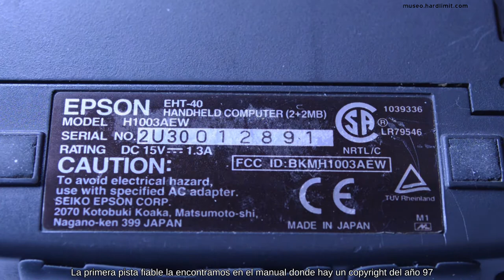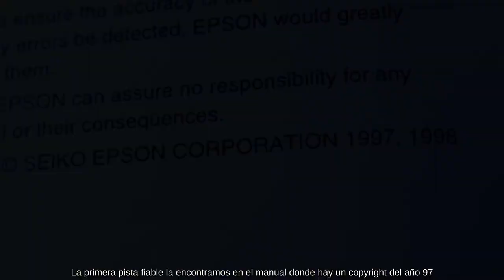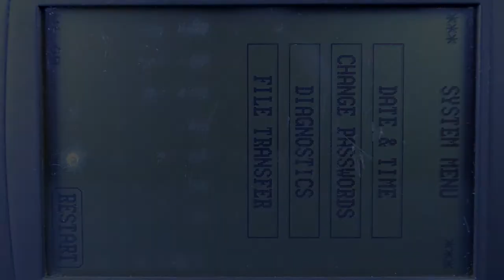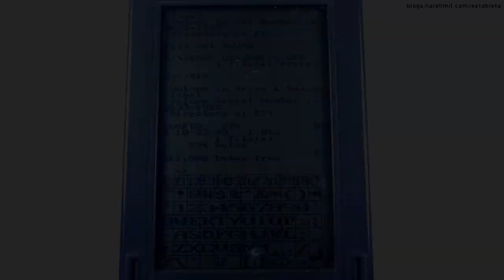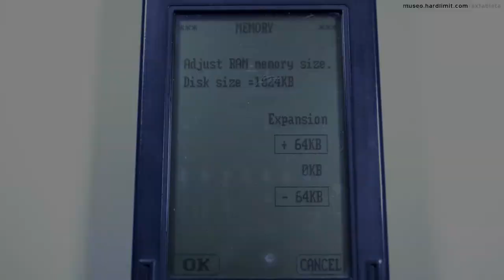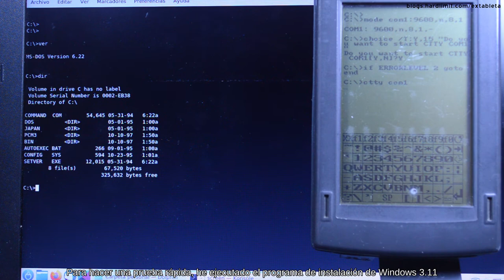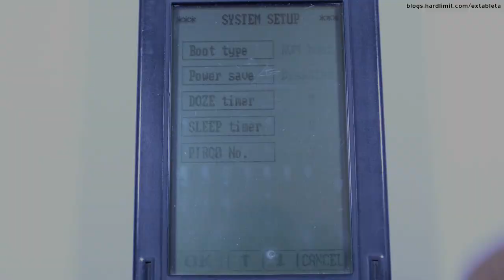Epson EHT-40 (386 SX - ¿1995?) [Español]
· Exterior (1:17)
· Desmontaje (1:40)
· Arranque (4:21)
· MS-DOS (5:00)
· Qbasic (6:18)
· Nibbles.bas (6:31)
· Consola remota (6:51)
· Príncipe de Persia (7:45)